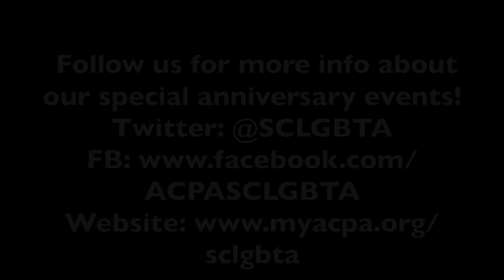Standing Committee Spotlight- Petey Peterson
Equity Officer